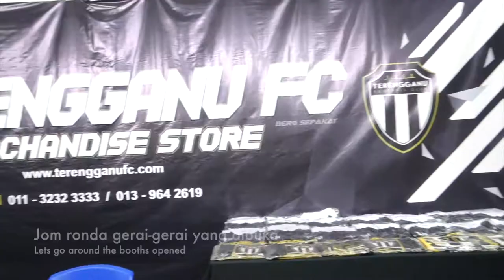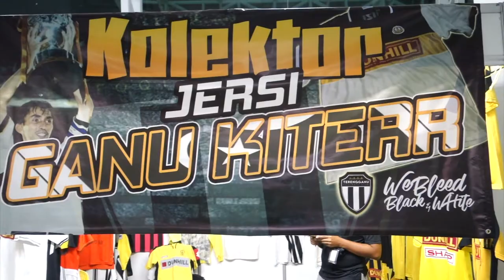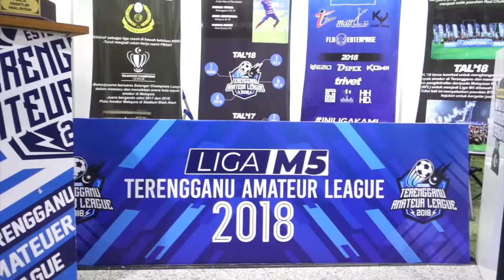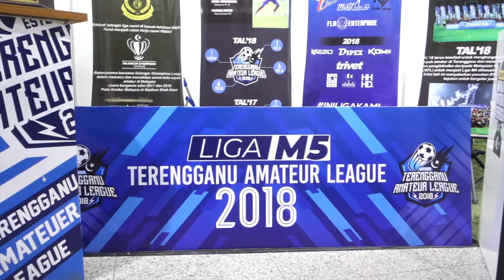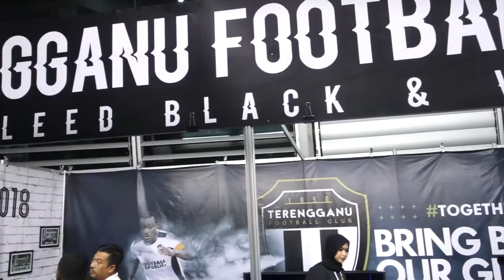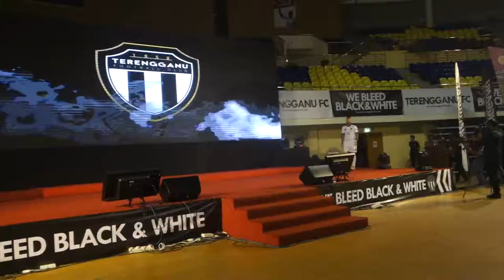2019 Terengganu squads & kits presentation | VLOG 1036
The 2019 Terengganu squads for the new season were announced during a ceremony held at the Gong Badak Indoor Stadium together with the new kits from their new sponsor AL.

Do like the video if you like it

Do comment if you have something to say

Do share if you think it worth sharing